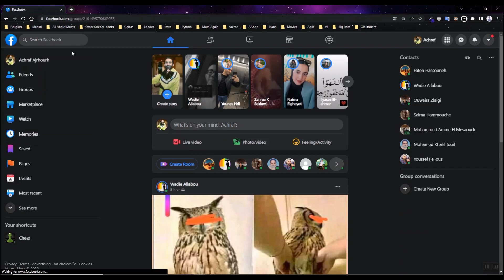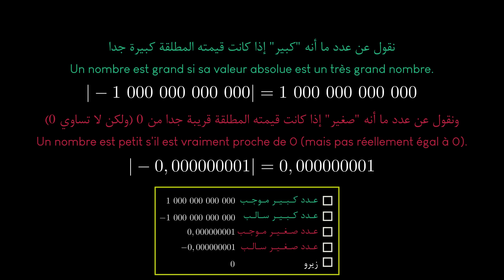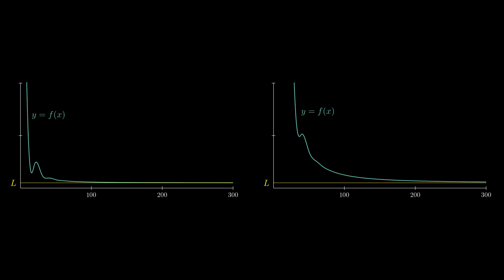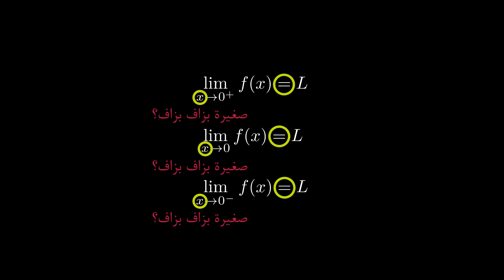النهايات - الأعداد الكبيرة والأعداد الصغيرة - الجزء السادس | Part 6: Grands Nombres & Petits Nombres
في الجزء السادس من هذه السلسلة التعليمية، نغوص أعماق النهايات ونناقش الأعداد الكبيرة والصغيرة في الرياضيات. هذا الفيديو يركز على شرح مفهوم الأعداد الكبيرة والصغيرة وأهميتها في تحديد سلوك الدوال عند النهايات. نقدم أمثلة تطبيقية توضح كيف تؤثر هذه الأعداد على قيم الدوال ونناقش الفروق بين النهايات الإيجابية والسالبة. تساعد هذه المعلومات في فهم أعمق للدوال الرياضية وتحليلها بدقة.

Dans cette sixième partie de notre série éducative, nous plongeons dans les limites et discutons des grands nombres et des petits nombres en mathématiques. Cette vidéo se concentre sur une explication du concept des grands et petits nombres et leur importance dans la détermination du comportement des fonctions aux limites. Nous offrons des exemples pratiques qui illustrent comment ces nombres influencent les valeurs des fonctions, et nous discutons des différences entre les limites positives et négatives. Ces informations permettent une compréhension plus profonde et une analyse précise des fonctions mathématiques.

الموقع الخاص بالقناة:
Site Internet de la chaîne :

00:00 مقدمة | Introduction
00:18 التعريف الأول للأعداد الصغيرة والكبيرة | La Première Définition des Nombres Petits et Grands
00:40 تصنيفات الأعداد | Classifications des Nombres
00:54 التعريف الثاني للأعداد الصغيرة والكبيرة | La Deuxième Définition des Nombres Petits et Grands
01:19 الأعداد الكبيرة في النهايات | Grands Nombres aux Limites
01:43 مثالان تطبيقيان | Deux Exemples Pratiques
02:33 مثال عددي | Exemple Numérique
02:50 التعريف الثالث للأعداد الكبيرة | La Troisième Définition des Grands Nombres
03:19 الأعداد الصغيرة في النهايات | Petits Nombres aux Limites